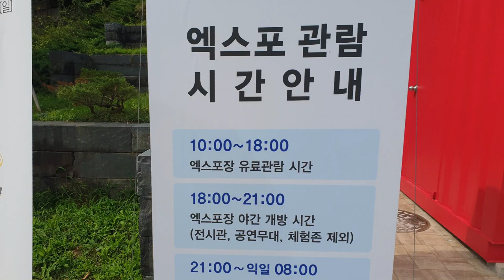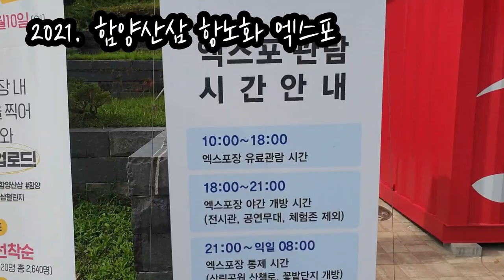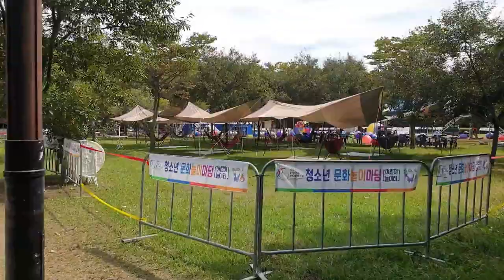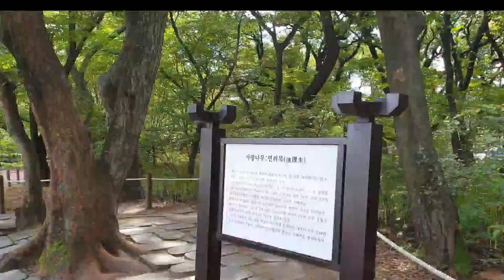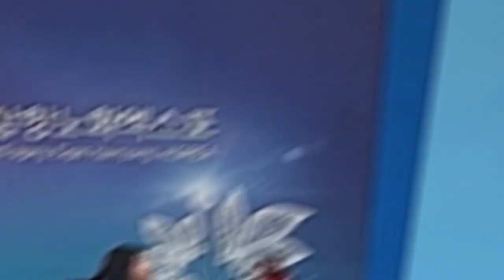함양에서 힐링🍭🚗 국내여행스케치 Korea tour